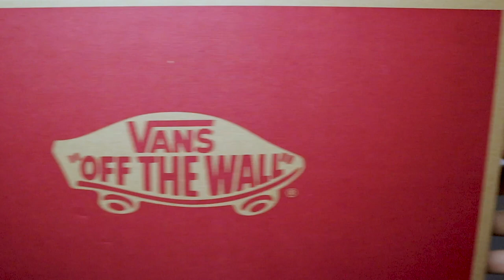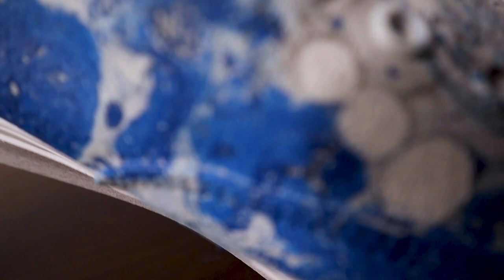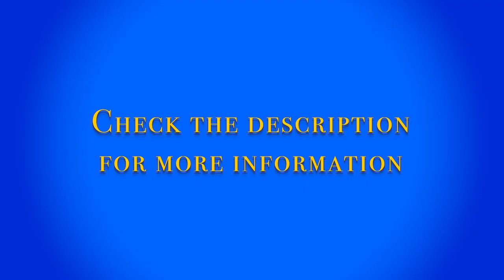CUSTOM VANS (Hydrodipping)❅❄️⛄️❄️❅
Hydrodipping Vans

I took plain white vans and MoDiFied them by hydrodipping and painting them into a winter theme!